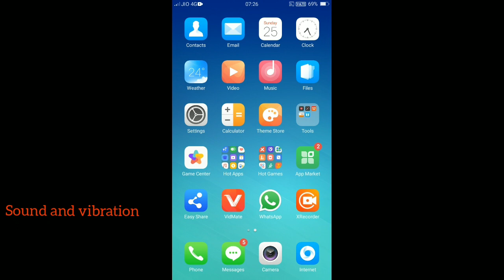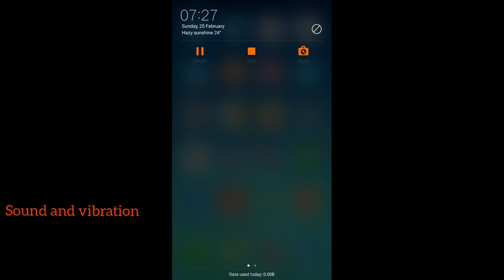oppo A37 f sound and vibration ringtone problem solve settings || how to use